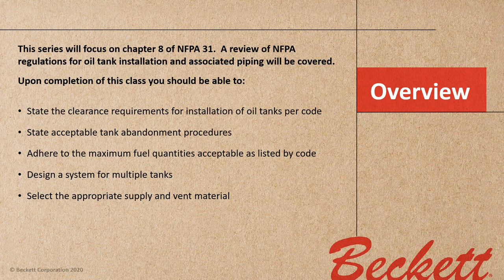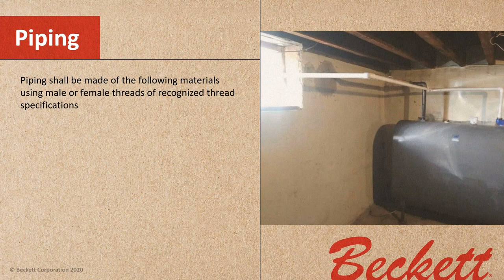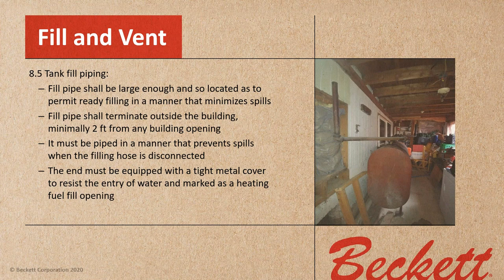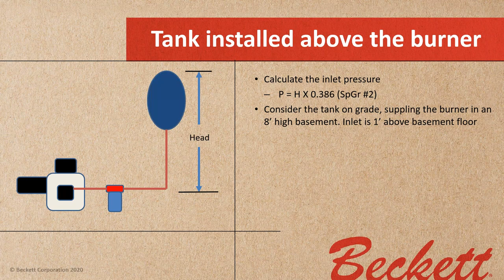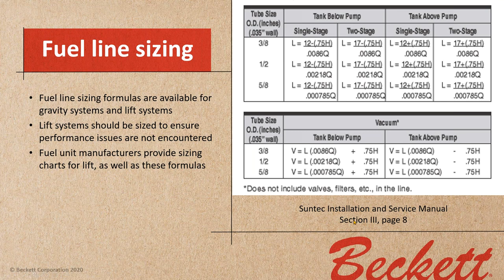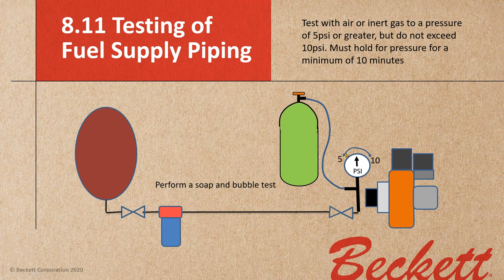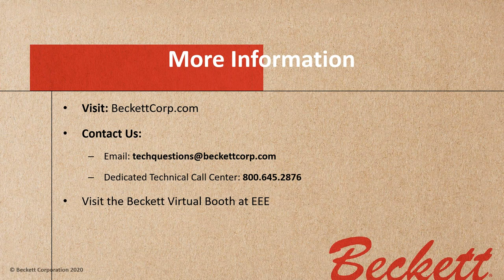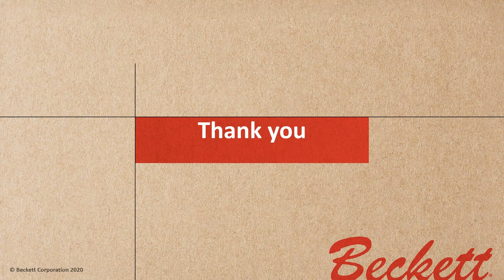Residential Liquid Fuel Tank Installation per NFPA31 Guidelines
Installing residential fuel oil tanks per NFPA guidelines. This will cover foundations, tank placement, piping fill and vent lines, and connecting to the appliance.